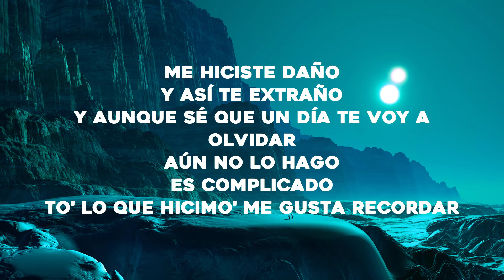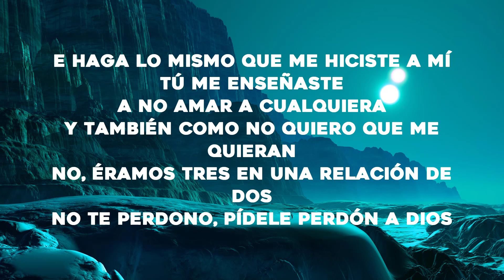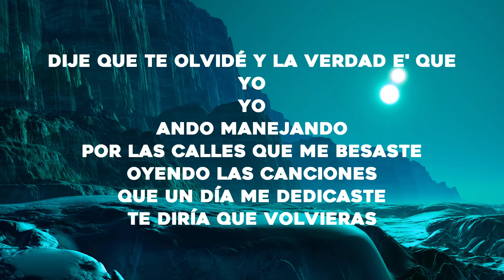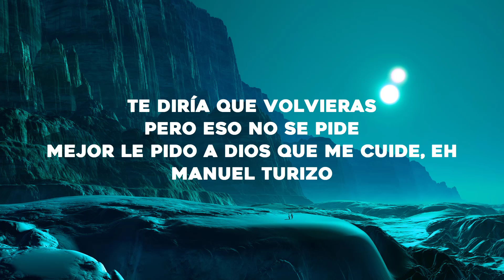Manuel Turizo - La Bachata (Letra/Lyrics)